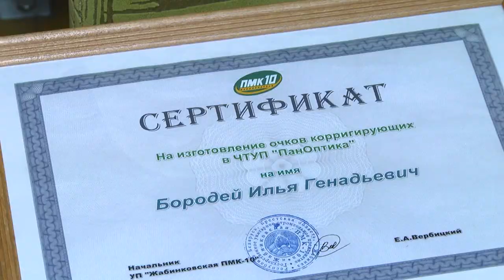2024-01-25 «Елка желаний» в г. Жабинка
Несмотря на то, что совсем скоро февраль вступит в свои права, новогодние праздники в Брестской области и не думают заканчивать праздничный марафон. Так, в рамках благотворительной акции «Елка желаний» в городе-спутнике Бреста было исполнено 30 желаний юных жабинковцев. А ещё 10 будут исполнены в течении года. Механика проста: дети района отправляли письма Дедушке Морозу со своими заветными желаниями, а неравнодушные граждане, депутаты и предприятия помогли им воплотиться в жизнь. Как это было? В сюжете Василины Буцкевич.
*Наши контакты:*
✅Телефон горячей линии:
54-63-67